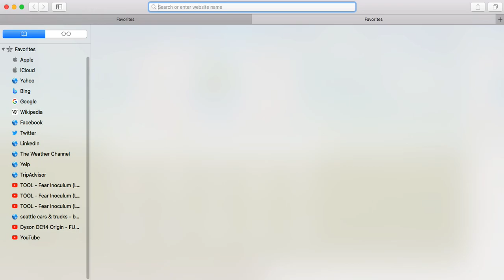Should I still use Safari or not?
For me: I don't know if I should yet. Because I'm not sure what's gonna happen if I still use it.